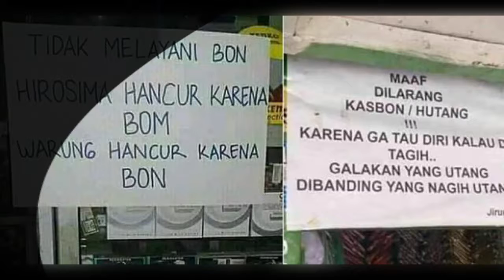5 Tulisan Spanduk Iklan Terkocak, Bikin Ngakak!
Iklan di media biasanya banyak dipakai untuk mempromosikan produknya. Tak hanya menarik, beberapa  iklan dalam spanduk juga bisa bikin kita ngakak.